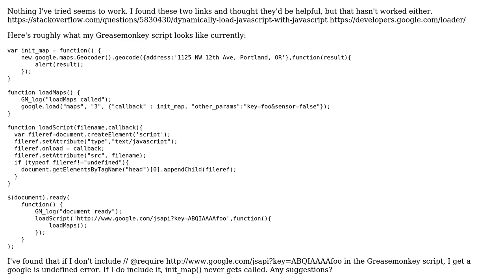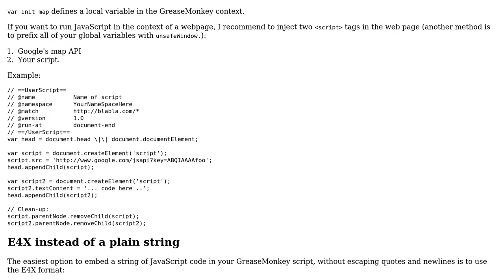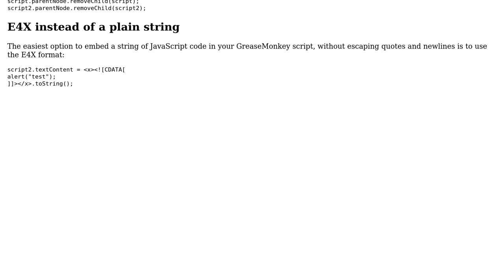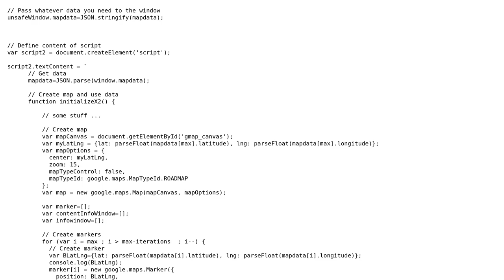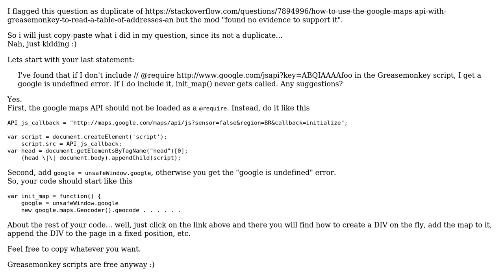How to insert a Google map in a webpage using GreaseMonkey? (3 Solutions!!)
How to insert a Google map in a webpage using GreaseMonkey?

With thanks & praise to God, and with thanks to the many people who have made this project possible! | Content (except music & images) licensed under CC BY-SA | Music | Images & others | With thanks to user Rub user Rob W user RASG user Pratik and the Stack Exchange Network Trademarks are property of their respective owners. You are responsible for your own actions.